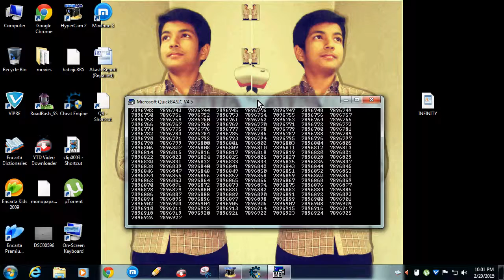A program to display infinity (QBASIC)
This is the program which displays the infinity. To write this program write following things in the Q BASIC:-
CLS
A=1
EGG:
PRINT A;
A=A+1
GOTO EGG:
END